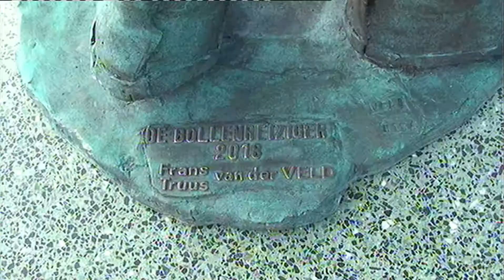De bollen reiziger onthulling burgemeester Lies Spruit Lisse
de bollenreiziger kunstenaars Frans&Truus.vd.Veld Lisse plaatsing en onthulling door burgemeester Lies Spruit Lisse 2018